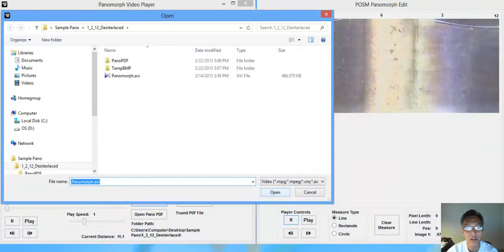Aries Side Scanning Inspection System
Aries Scanning Camera Player.